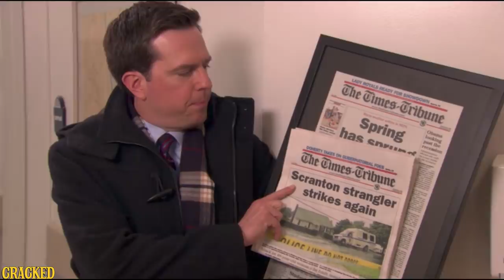The Office Fan Theory That Will Make You Fear Jim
The Cracked investigative team blows the mystery of the Scranton Strangler wide open. It’s only been four years. The statute of limitations on Fan Theories is nowhere near expired.